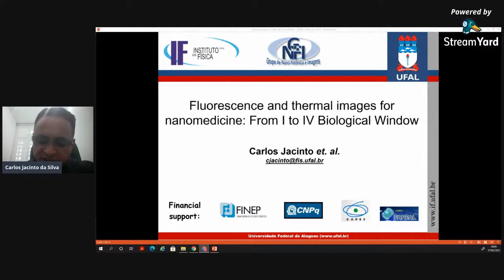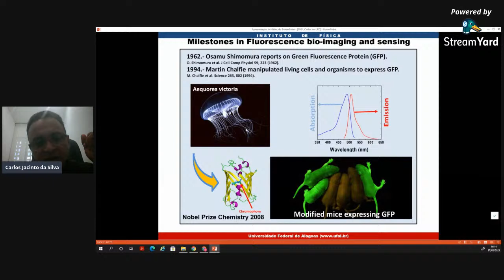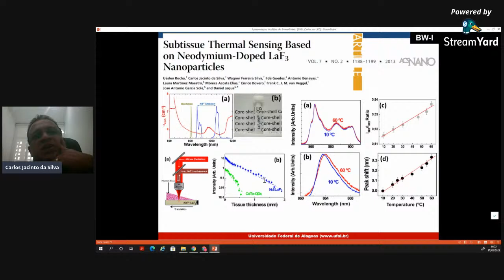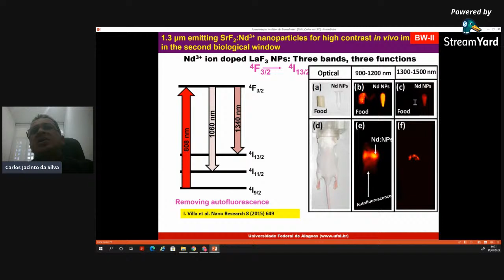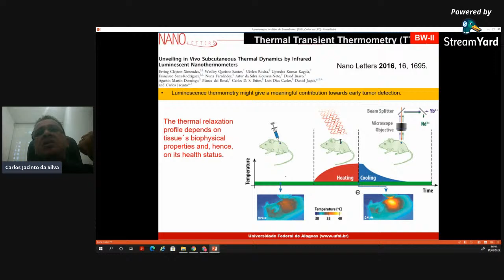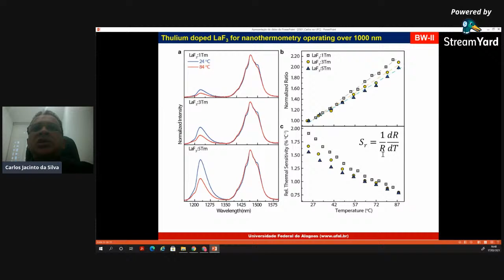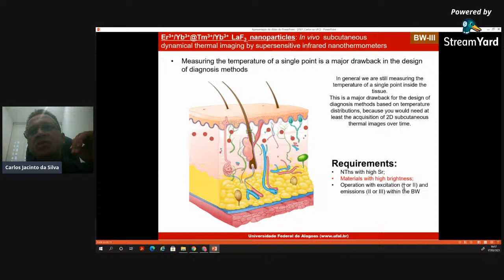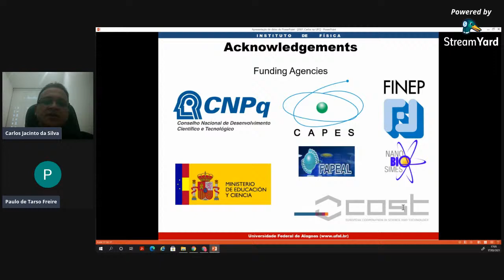Fluorescence and thermal images for nanomedicine: From I to IV Biological Window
Resumo:
In recent years, there has been an increasing interest in luminescent nanoparticles as biocompatible optical probes for diagnostic, therapy and fluorescent probes. Special attention has been given to the use of nanoparticles as nanothermometers because the temperature is a fundamental parameter in a variety of areas including electronic devices, engineering, biology, and so on. In biomedicine, for example, the temperature is one of the most critical parameters affecting the dynamics of living specimens due to the strong temperature dependence of cellular dynamics, since abnormal temperatures could induce irreversible effects. Furthermore, small temperature anomalies could indicate many diseases or health dysfunctions such as tumors, inflammation, real-time temperature control in hyperthermia processes, so on, and because of this, the local temperature monitoring can be used as an effective early detection procedure. Here, I will present an overview of the recent results on fluorescence and thermal images and applications in biological systems going from ex vive to in vivo experiments [1-8]. Much has been done so far and much has yet to be done.

1.       W.S. Silva et al., “Nd3+ doped TiO2 nanocrystals as self-referenced optical nanothermometer operating within the biological windows,” Sensors and Actuators A 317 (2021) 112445.

2.       Y. Shen et. al., “Ag2S Nanoheaters with Multiparameter Sensing for Reliable Thermal Feedback during In Vivo Tumor Therapy.” Adv. Funct. Mater. 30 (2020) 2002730.

3.       H. D. A. Santos et. al., “Ultrafast photochemistry produces superbright short-wave infrared dots for low-dose in vivo imaging,” Nature Communications 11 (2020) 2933.

4.       E. C. Ximendes et. al., “Thulium doped LaF3 for nanothermometry operating over 1000 nm,” Nanoscale 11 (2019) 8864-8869.

5.       H. D. A. Santos et al., “In Vivo Early Tumor Detection and Diagnosis by Infrared Luminescence Transient Nanothermometry”, Advanced Functional Materials, 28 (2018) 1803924.

6.       E.C. Ximendes et al., “In Vivo Subcutaneous Thermal Video Recording by Supersensitive Infrared Nanothermometers”, Adv. Funct. Mater., 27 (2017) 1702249.

7.       L. Labrador-Paez et al., “Core-shell rare-earth-doped nanostructures in biomedicine”, Nanoscale, 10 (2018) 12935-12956.

8.       E.C. Ximendes et al., “In Vivo Ischemia Detection by Luminescent Nanothermometers”, Adv. Healthcare Mater., 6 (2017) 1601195.